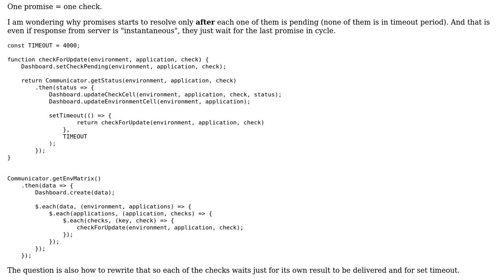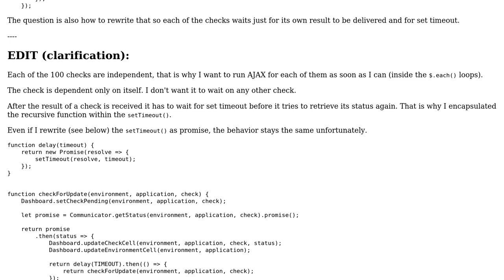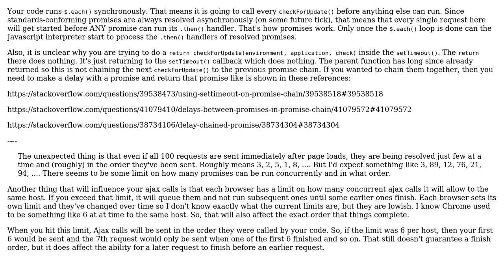Javascript promises stuck waiting for each other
With thanks & praise to God, and with thanks to the many people who have made this project possible! You are responsible for your own actions.